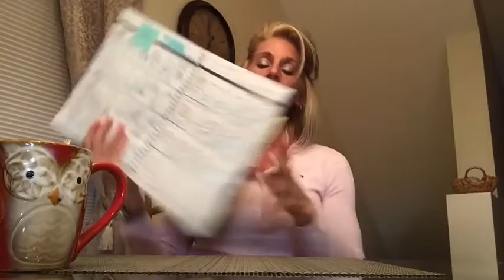What is Reverse Dieting? & How I Track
Thank you for  joining me for another video.

•Featuring• What is reverse dieting? & How I track! In this video I explain reverse dieting and take you through how I approach it, as well as, how I track my progress.

cription